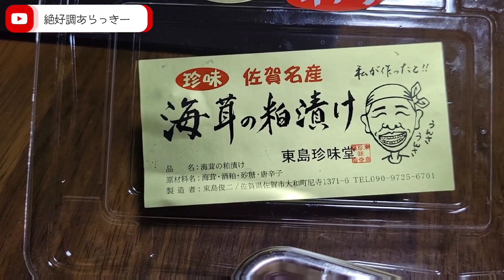【後編】母ちゃんが作ってくれたトマトとタマゴのぐちゃぐちゃ料理を食べます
前編では【トマトとタマゴのぐちゃぐちゃ料理】を作り終えたところまでの映像でした。で、後編のこの動画では作ってくれたトマトとタマゴのぐちゃぐちゃ料理を食べました。里帰り飯(実家飯)ということで俺が帰省した日の夕食は毎度母ちゃんの手作り料理を食べるという親子の流れがあります。それで、この母ちゃんがよく作ってくれているトマトとタマゴのぐちゃぐちゃ料理を過去の動画でも作ってくれており、この料理を撮影して流したところ以外にもこの料理に対しての好評コメントを多数頂きまして、内容が食べてみたいから作ってみたいにレシピは？などなどの反応があり、喜んでいました。ところ実家に到着して夕食を食べようかとの会話をしてましたら、あと一品作ると言って、何を作るのかを聞くとトマトとタマゴのぐちゃぐちゃ料理と。で、好評コメント多数頂いていた記憶を思い出して、撮影して動画にしたら楽しんで頂けるかもと思い撮影した次第です。ということで絶好調のあらっきーからでした。